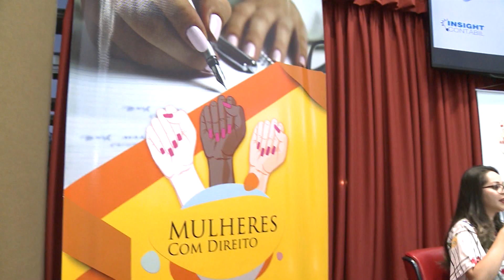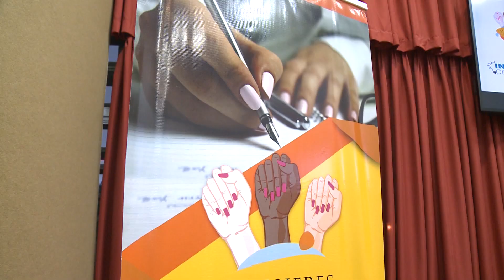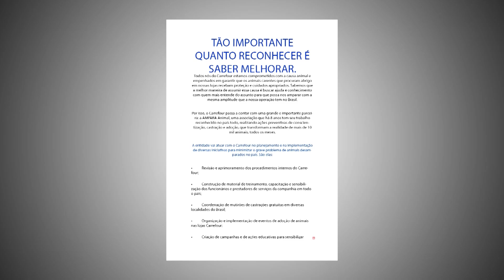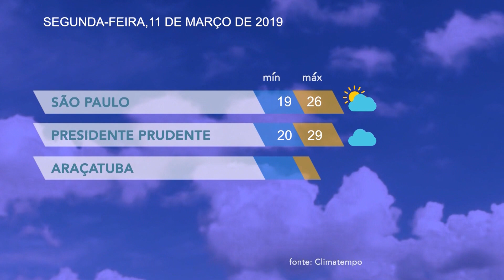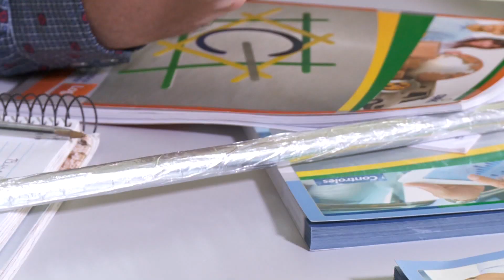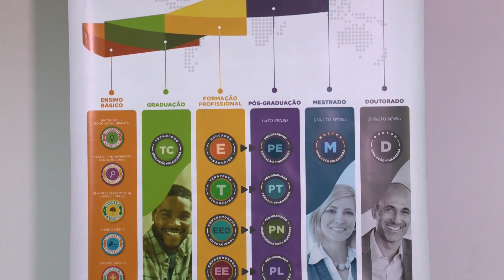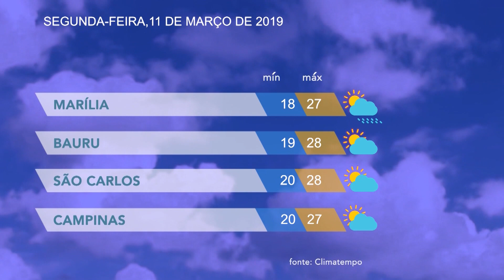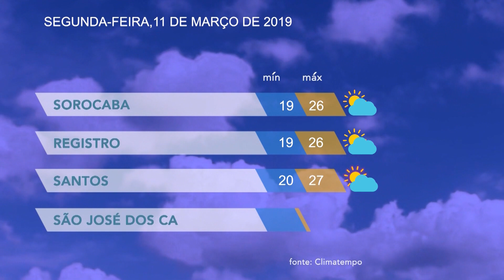Jornal da Assembleia - 11/03/2019